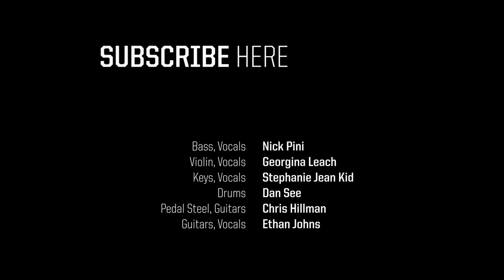The Black Eyed Dogs ‘21st Century Paranoid Blues’ [Live Performance] - The Blues Kitchen Presents...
The Black Eyed Dogs are set to release their new LP ‘Revelator’ on Record Store Day this year.

The vinyl only LP will be available in all good record shops on Saturday 13th April 2019.

A full concert film ‘Year Of The Dog’, documenting the recording of the album will follow.

In true Black Eyed Dogs fashion, the record was cut live, in just one day, in front of an audience at Real World Studios.

To celebrate the album release and concert film, The Blues Kitchen has previewed four performances from the album:

Silver Liner
Revelator (Gillian Welch Cover)
21st Century Paranoid Blues
Ship Of Fools (Grateful Dead Cover)

This is the sound of a band in their element, playing off instinct, intuition and telepathy.

The band:
Nick Pini – Bass, Vocals
Georgina Leach – Violin, Vocals
Stephanie Jean Kid – Keys, Vocals
Dan See - Drums
Chris Hillman – Pedal Steel, Guitars
Ethan Johns – Guitars, Vocals